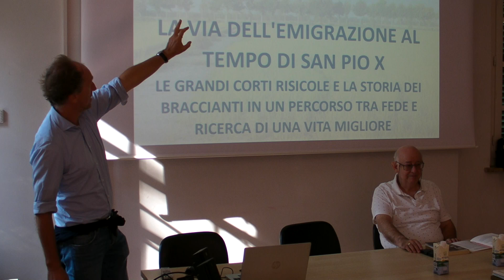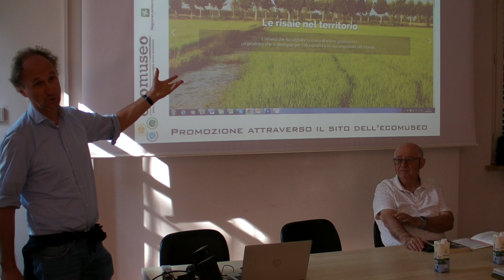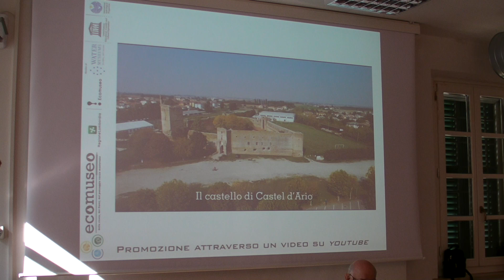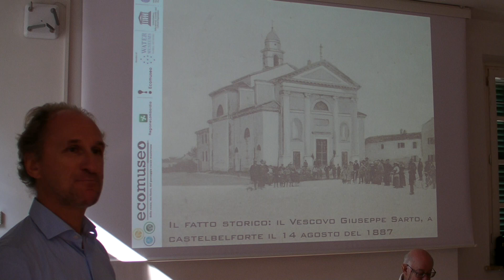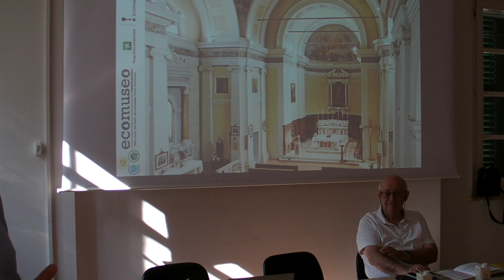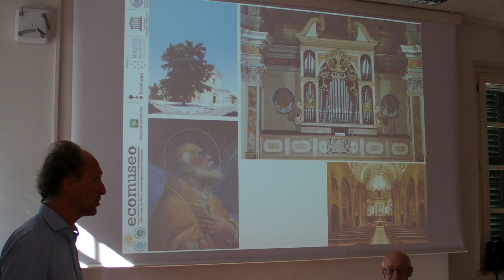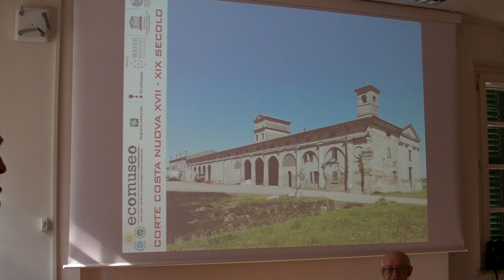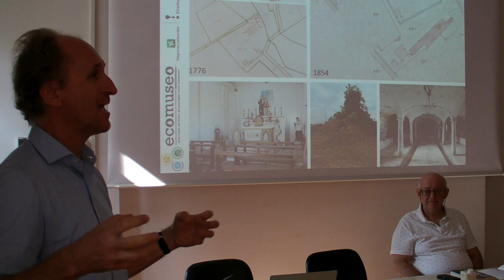30 Settembre 2023 - Convegno sulla Via dell’ Emigrazione ai tempi di San Pio X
30 Settembre 2023 - Convegno sulla Via dell’ Emigrazione ai tempi di San Pio X

Convegno sulla Via dell’ Emigrazione ai tempi di San Pio X
Presentazione della Via dell’ Emigrazione presso la sede dell’ Ersal alla Carpaneta di Bigarello ( Mn ) a cura dell’ Ecomuseo di Mantova in collaborazione con l’ Associazione Mantovani nel Mondo. Interventi del Sindaco di Castelbelforte Massimiliano Gazzani , Vice Presidente della Provincia di Mantova, di Beniamino Morselli Sindaco di San Giorgio Bigarello , di Daniele Marconcini Presidente Associazione Mantovani nel Mondo e di Filippo Mantovani Direttore dell’ Ecomuseo .